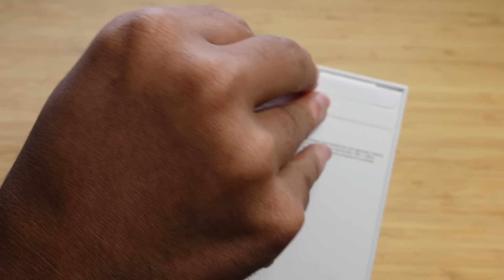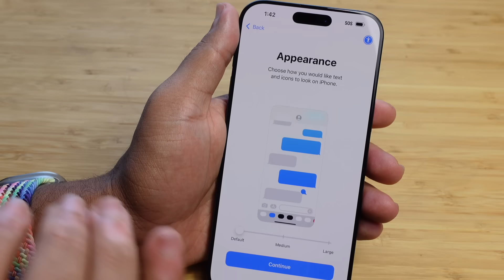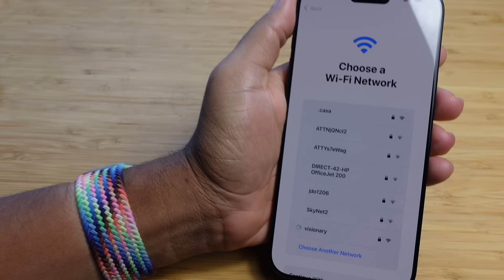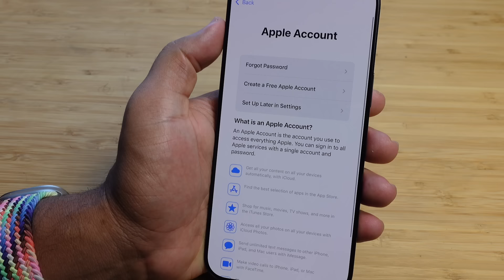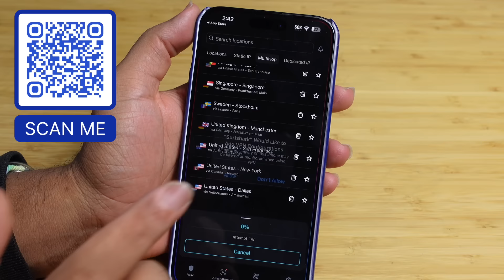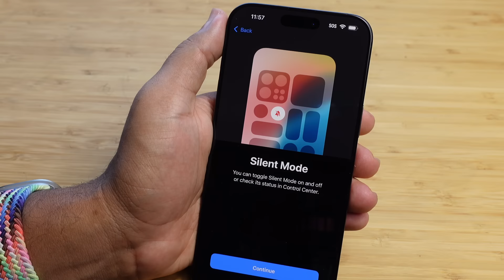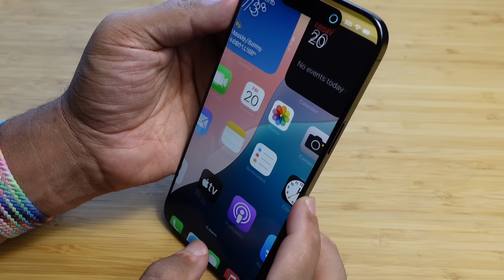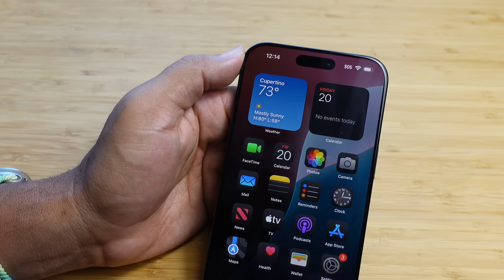iPhone 16 - Complete Beginners Guide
In this video, we check out the iPhone 16.

Let us know what your favorite iPhone 16 feature is in the Comments!

Sign up to the AppFind AI Newsletter to get the Best AI Tools delivered to your Email Inbox Every Week -- Using this